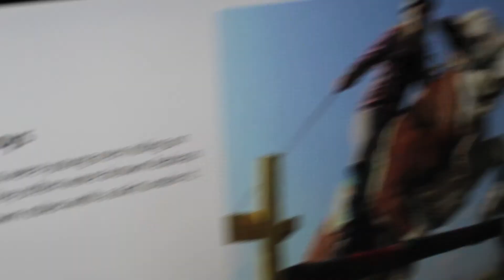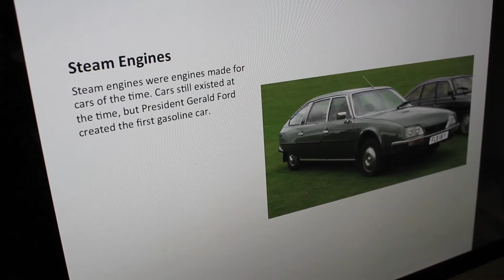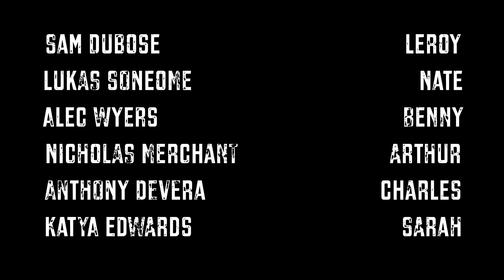Uniquely Normal: James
Sarah and Benny must compete to get James's vote. Sarah must recruit Leroy to help. Marc Mulligan guest stars as James and MikeWB99 guest writes the teleplay for this episode.